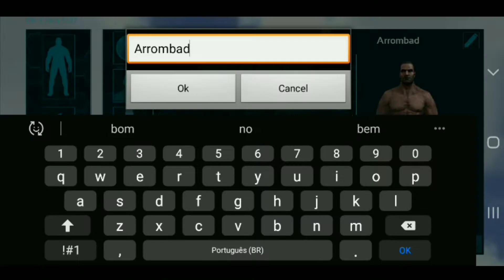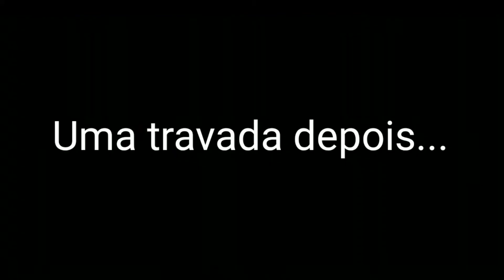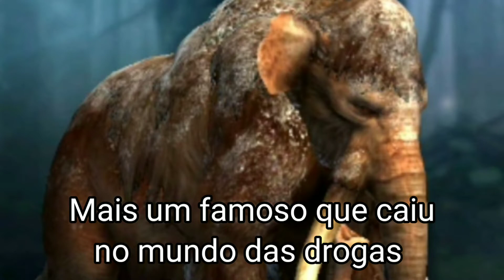Minha primeira vez no ARK-CAÇADA NORMAL NO ACRE 7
mais um vídeo de merda